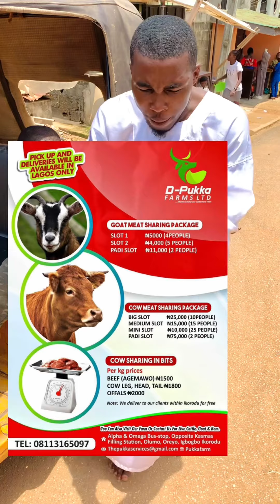Brodamalik advice horlladheeps in a wrong way 😩